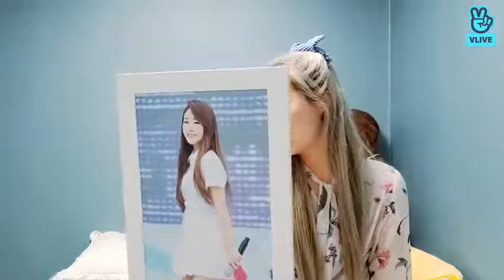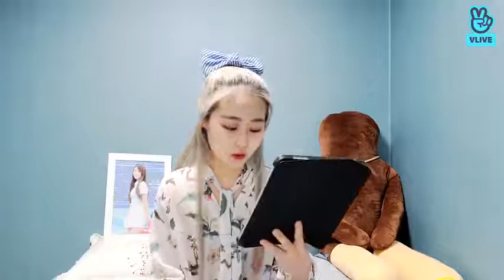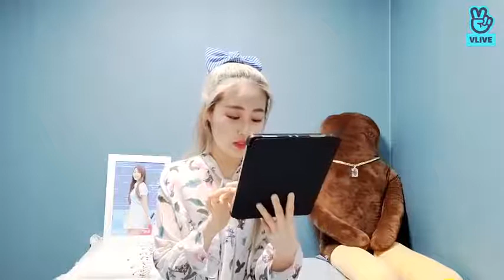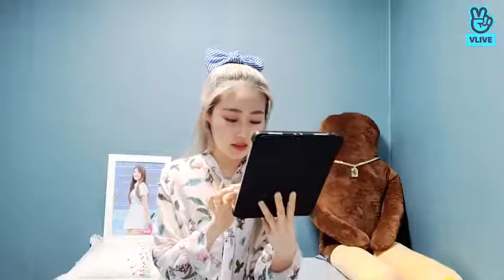LOVELYZ 러블리즈 소울메이트 갈치조림계란말이 Soulmate Braised Cutlassfish Rolled Omelette @2NC Kpop